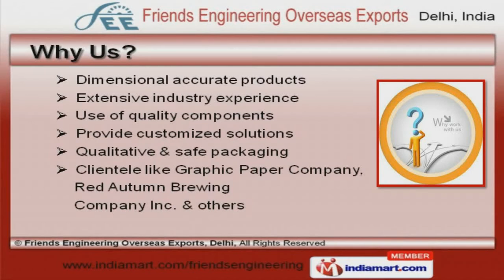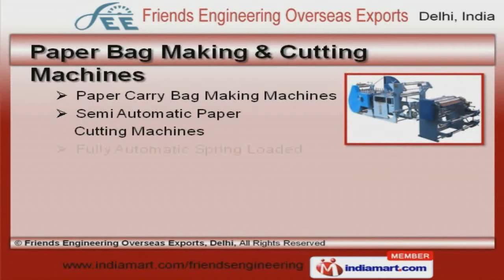Bag Making Machine by Friends Engineering Overseas Exports, Delhi, New Delhi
Welcome to Friends Engineering Overseas Exports, Manufacturer and Exporter of Paper Bag Making Machines. The company was established in the year 2002. Alliance Engineers and Friends Wood Working Machinery are some of our sister concerns and we serve to Textile, Packaging and other industries. Graphic Paper Company and Red Autumn Brewing Company Incorporation are some of our prestigious clients and we are backed by Extensive industry experience and safe packaging. We offer a diverse range of Paper Bag Making, Converting and Corrugated Box Plant Machinery. Paper Bag Making and Cutting Machines are best in the industry amongst others. Paper Converting and Corrugated Box Plant Machinery offered by us are well known for their durability. Our organization is specialized in manufacturing a qualitative range of Die Cutting, Paper Napkin and Sheet Pasting Machines. We are able to design and develop a wide array of Exposure Units, Press and Lamination Machines.Our Sewing, Stitching and Ruling Machines are well known for their outstanding performance.